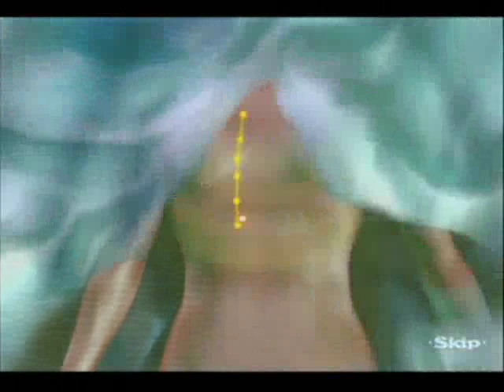Trauma Center Part 5: Sadness and Uber Tumors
The fifth installment of my bit of epicness